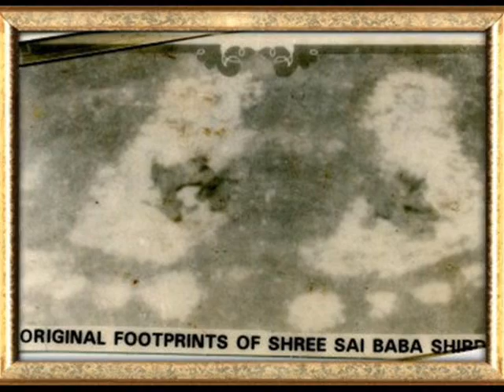Sai baba Song Sri sai natha